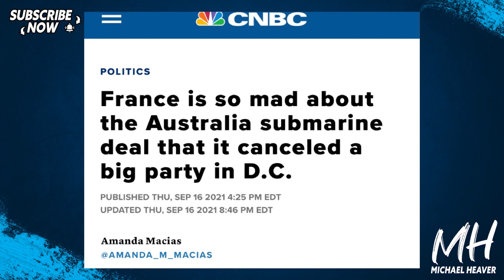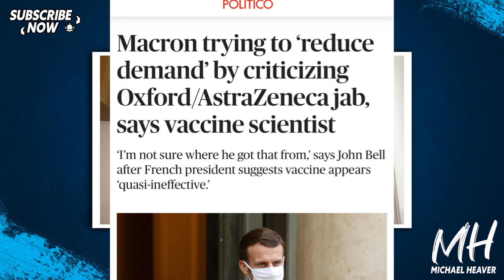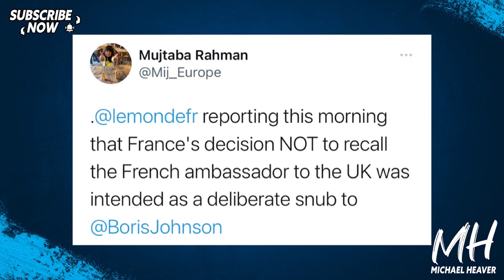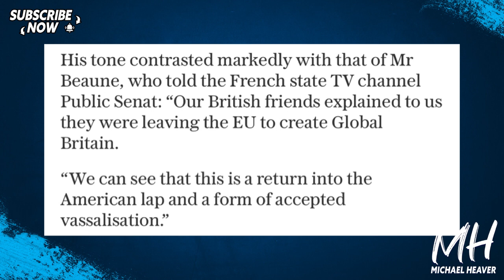Macron Government MELTDOWN Attacking Brexit UK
"French rue 'new Trafalgar' and attack Boris Johnson as an opportunist 'fifth wheel on the carriage' who has 'returned into the American lap' after losing £30bn subs deal to AUKUS pact" Daily Mail

"France calls UK a 'junior partner' in submarine deal as Germany warns it threatens Western unity
The comments came after Emmanuel Macron recalled its ambassadors to the United States and Australia" Telegraph